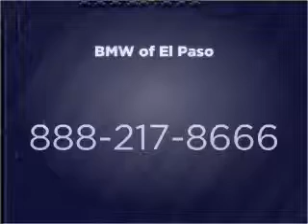2011 BMW 328 - El Paso TX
Year: 2011
Make: BMW
Model: 328
Trim: i D Sedan
Engine: 3.0 liter i-6
Transmission: Automatic
Color: Alpine White
Mileage: 3
Address:
6318 Montana Ave